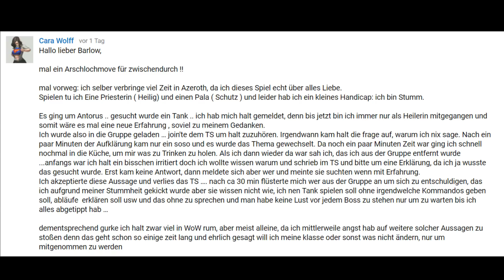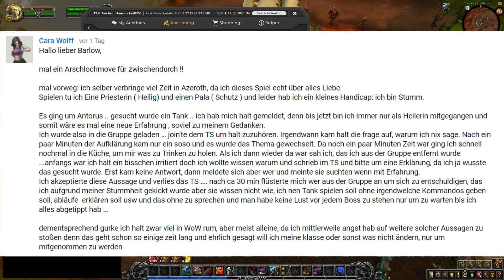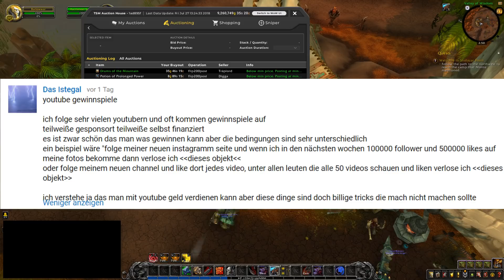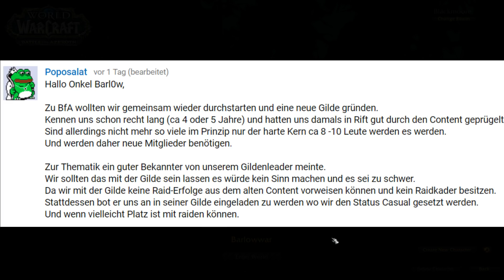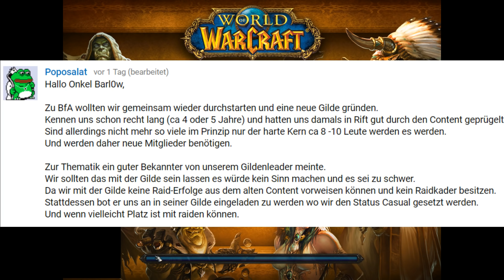BMZ #286: Stumm, Gewinnspiele, Gildengründung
1:36 Stumm, 6:20 Gewinnspiele,  9:50 Gildengründung

▪ Spenden (Vielen Dank, ihr seid die Besten!)
▪ AdBlock deaktivieren :)